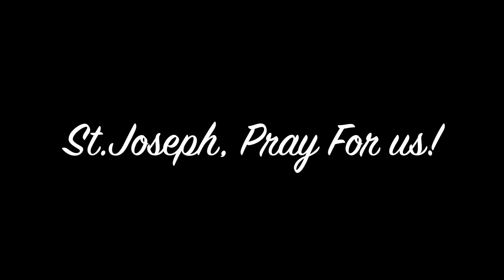വി.യൌസേപ്പു പിതാവിന്റെ വണക്കമാസം രണ്ടാംതീയതി - Month of Devotion to St.Joseph - March -2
We will be uploading prayers daily. Please pray, share and get blessings from St. Joseph